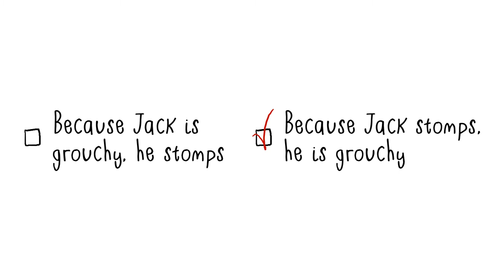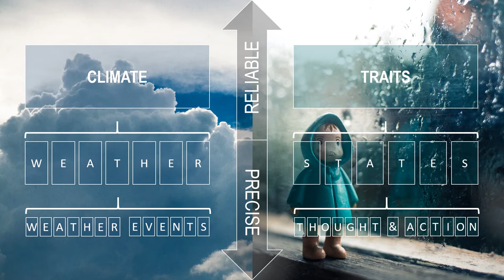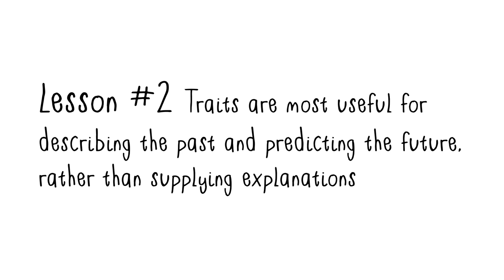Grouchy with a Chance of Stomping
Personality traits describe and predict behavior, but do they explain it?

An award-winning tutorial produced for Noba Psychology/The Diener Education Fund/Psi Chi on the state versus trait divide.

Image Credits (boy in window), (flask, ace of spades, and dress icons), (brain).